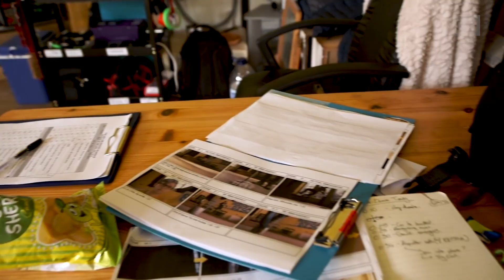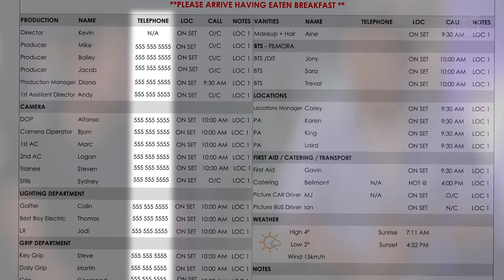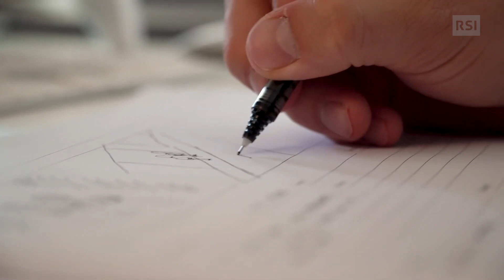La produzione di un videoclip musicale | DIRITTI | RSI WeTube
In questo video Igor ci spiega cosa sta dietro alla fase di produzione di un videoclip musicale.

Il primo consiglio è quello di avere tutto pianificato e organizzato. Sottovalutare questa fase può essere un problema fino al punto di compromettere la realizzazione del videoclip. Bisognerà dunque pensare a tutta la realizzazione del video prima e durante le riprese: chi gira cosa, quando, dove e in che modo, e soprattutto di chi ci sarà bisogno per fare le riprese: comparse, attori, troupe, assistenti...

Un secondo consiglio è quello di coinvolgere un amico appassionato del settore, perché lavorare in team è più facile.
Un'altra cosa che può aiutare molto è il sopralluogo, se il posto lo si conosce già è più facile decidere le inquadrature e tutto il resto.

Preparate un ordine del giorno, una tabella che riporta tutti gli orari di quello che avete previsto di fare durante la giornata, e uno storyboard, le immagini in ordine cronologico delle vostre riprese.

Infine, non sottovalutate i tempi di preparazione o di spostamento. Prendetevi il tempo e fate le cose con calma.

Se volete saperne di più, guardate il video!

WeTube: lo spazio RSI per giovani creativi digitali

WeTube è uno spazio della RSI aperto a tutti che si può riservare per realizzare i propri progetti. Lo studio è a disposizione 24h/24h e mette a disposizione l’attrezzatura professionale gratuitamente. Per aiutare a migliorare e a imparare, WeTube organizza eventi e formazioni per creare, collaborare e imparare assieme.

Nel menu, sotto alla voce “WeLearn” trovate invece i video di tutte le categorie: video fatti in casa, greenscreen, disegno digitale, action cam, droni, eSports, podcast, diritti, music videoclip, stunt.